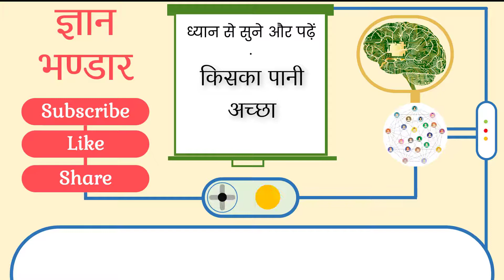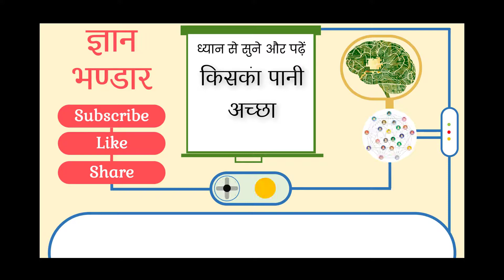किसका पानी अच्छा - Akbar Birbal Story in Hindi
आपका यह video को देखने के लिए बहुत-बहुत धन्यावाद.
नीचे इस video में बताई गयी अकबर और बीरबल की सारी कहानी लिखी हुयी है:

किसका पानी अच्छा / अकबर बीरबल

एक बार अकबर ने भरे दरबार में अपने दरबारियो से पूछा, "बताओ किस नदी का पानी सबसे अच्छा है?"

सभी दरबारियो ने एकमत से उत्तर दिया, "गंगा का पानी सबसे अच्छा होता है"

लेकिन बादशाह के प्रश्न का उत्तर बीरबल ने नही दिया उसे मौन देखकर बादशाह बोले, "बीरबल तुम चुप क्यो हो?"

बीरबल बोले, "बादशाह हुजूर पानी सबसे अच्छा यमुना नदी का होता है"

बीरबल का यह उत्तर सुनकर बादशाह को बड़ी हैरानी हुई और बोले, "तुमने ऐसा किस आधार पर कहा है जबकि तुम्हारे धर्मग्रंथो में गंगा नदी के पानी को सबसे शुद्ध व पवित्र बताया गया है और तुम कह रहे हो कि यमुना नदी का पानी सबसे अच्छा होता है"

बीरबल ने कहा, "हुजूर मै भला पानी की तुलना अमृत के साथ कैसे कर सकता हूँ . गंगा में बहने वाला पानी केवल पानी नही बल्कि अमृत है इसीलिए मैंने कहा था कि पानी यमुना का सबसे अच्छा है" बादशाह और सभी दरबारी निरुत्तर हो गए और उन्हें मानना पड़ा कि बीरबल सही कह रहे है.